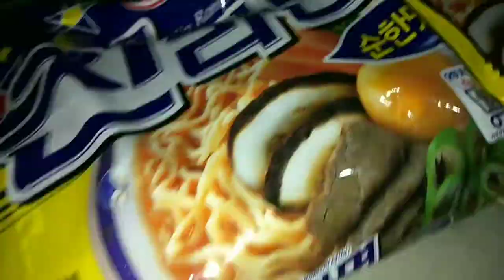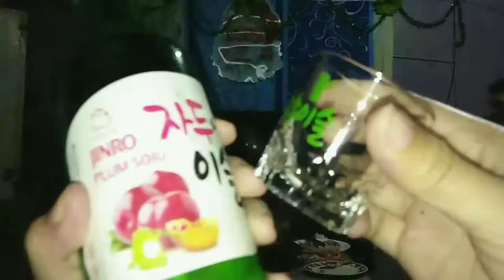MERRY CHRISTMAS EVERYONE